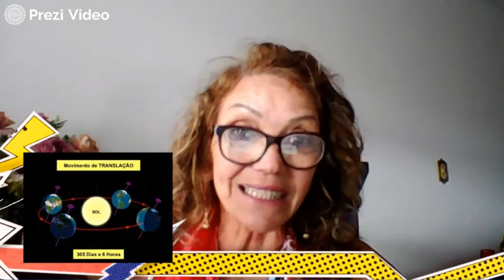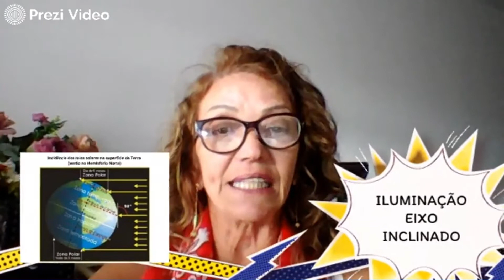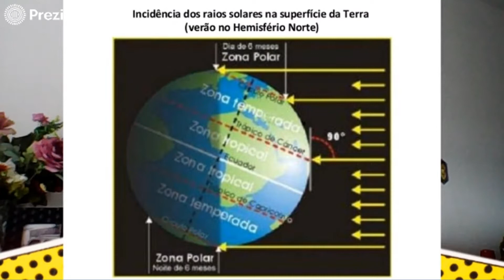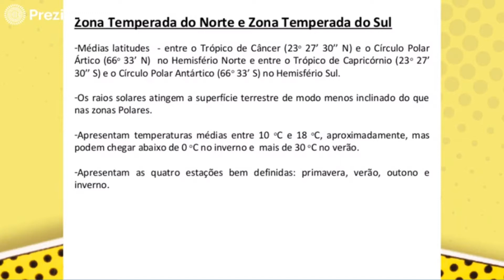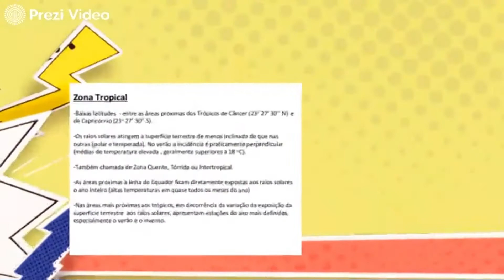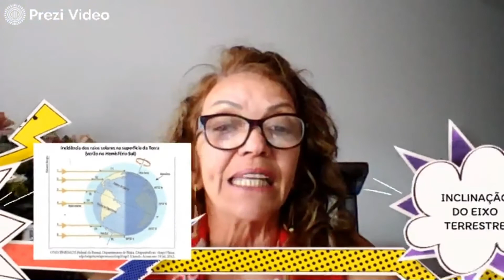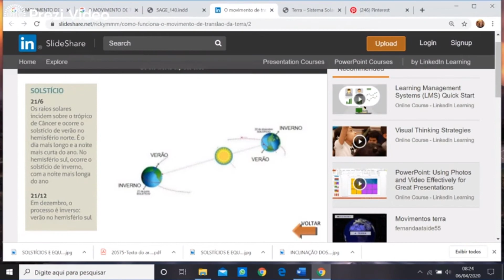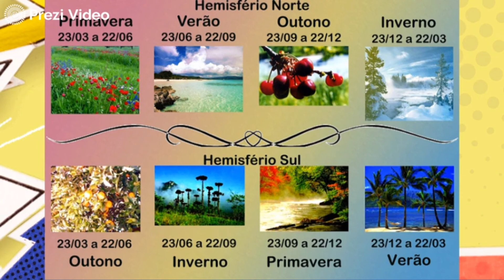O MOVIMENTO DE TRANSLAÇÃO E AS ZONAS TÉRMICAS DA TERRA Prezi Video Google Chrome 2020 04 27 16 5